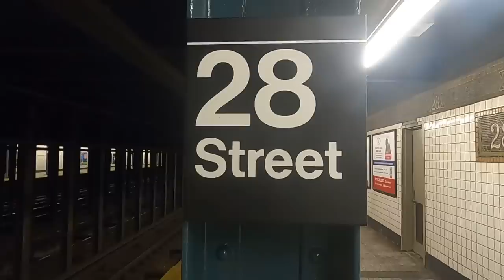60-Yr Old Gay Escort: "99% Of My Clients Are Married." (Full Documentary)